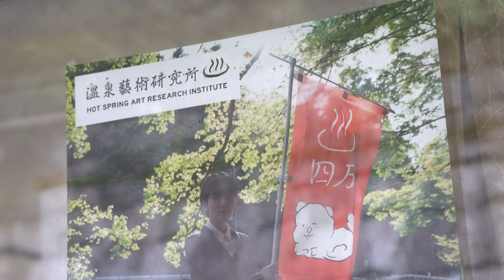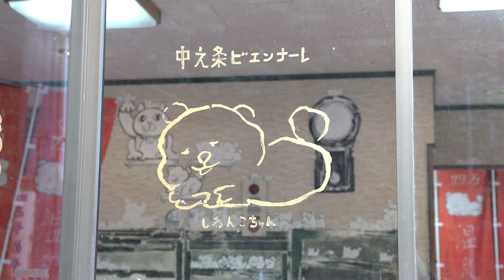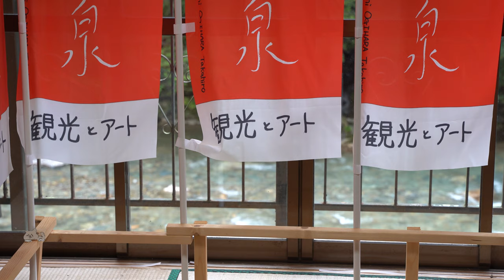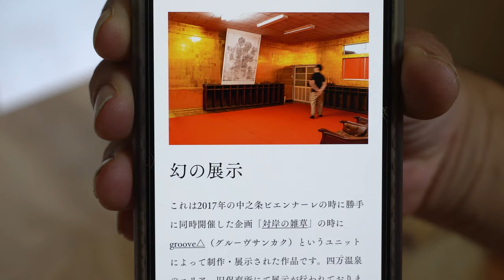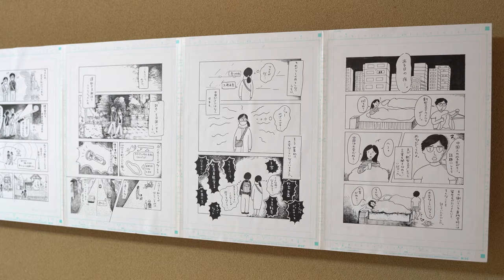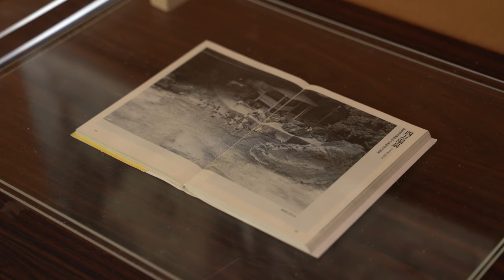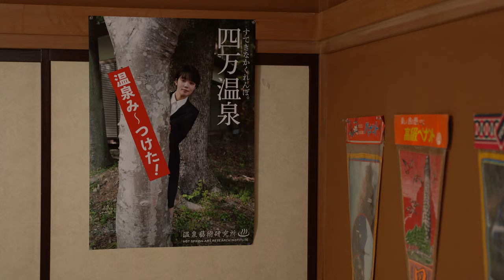Remi OGIHARA Takahiro 《旅の恥を拾う、蓋を覗く》 "Picking up the Shame of the Journey, Peek at the Lid"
「観光すること」とはどのようなことなのだろうか？観光大国としての日本と、温泉地。そして、現在、観光業は大きな打撃を受け、今までにない困難な状況となっている。
私たち夫婦がプライベートな「旅行」「観光」といったものを通じ、見聞きしたもの、感じたものを漫画と絵画に置き換える。そして架空の団体「温泉芸術研究所」を通じて、歴史的な文脈と観光への繋がりを独自に解釈する。

What does it mean to go “sightseeing?” Japan is a major tourist destination and a hot spring resort. Today, the tourism industry has been hit hard, and the situation is more difficult than ever.

Through our private “travel” and “sightseeing,” we as married couples have translated what we have seen, heard and felt into manga and paintings. And through the fictional organization “Onsen Art Research Institute,” we will interpret the historical context and its connection to tourism in our own way.

会場：中屋 Nakaya